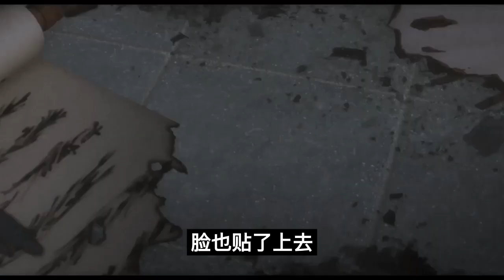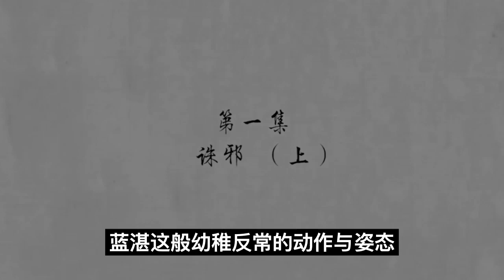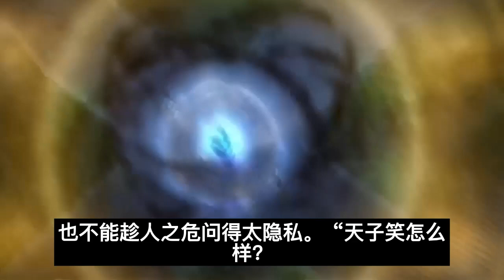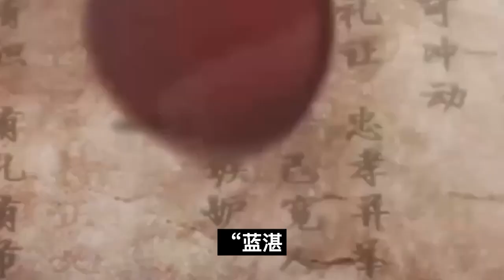魔道祖师之【忘羡】如果魏婴被狗追时穿越了第29集怎么？难不成是想我啦？含光君可是越发小孩子脾气。离不开我喽~”魔道祖師